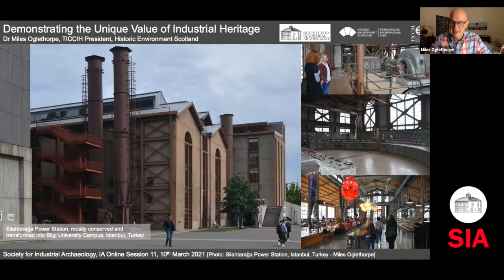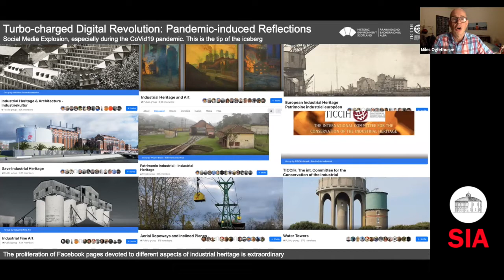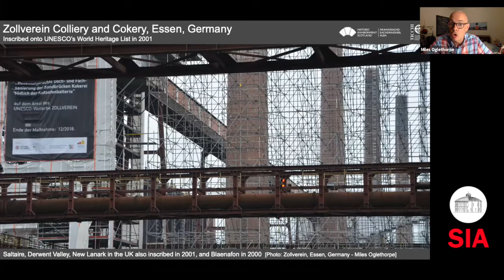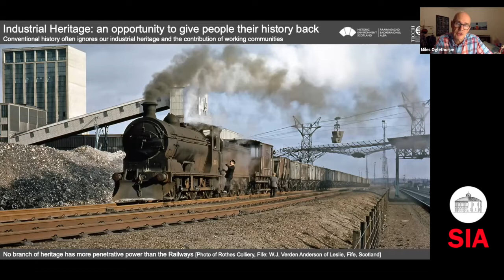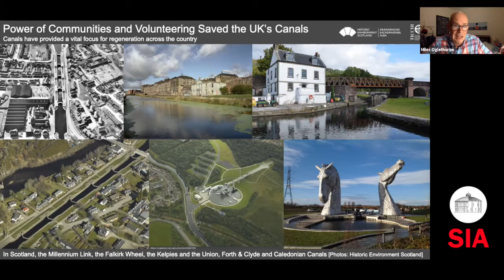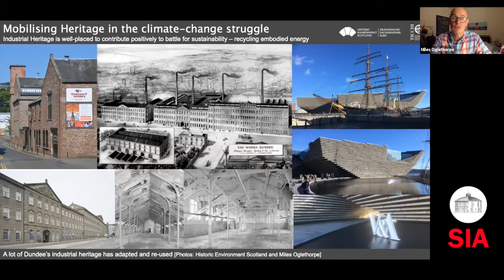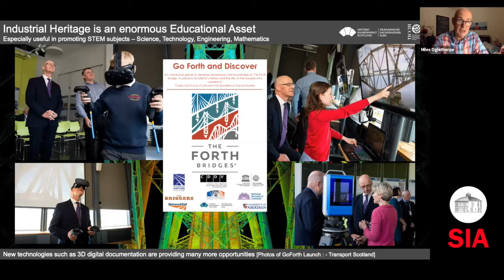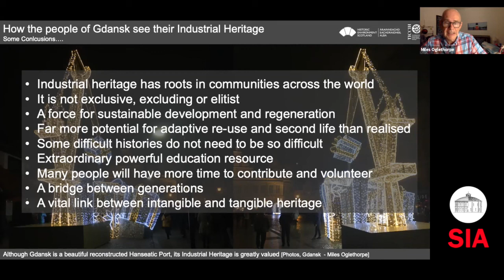IA Online Session 11: Demonstrating the Unique Value of Industrial Heritage with Miles Oglethorpe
Miles Oglethorpe presents on the social value of industrial heritage.

From Session 11 of "IA Online."

IA Online is a production of the Society for Industrial Archeology.

The SIA is dedicated to the study, interpretation and preservation of industrial sites, structures, artifacts and technology and is North America's foremost network of people with academic, professional and avocational interest in the industrial past.